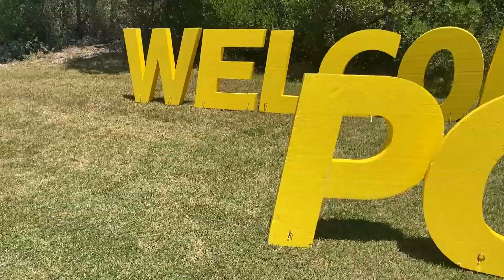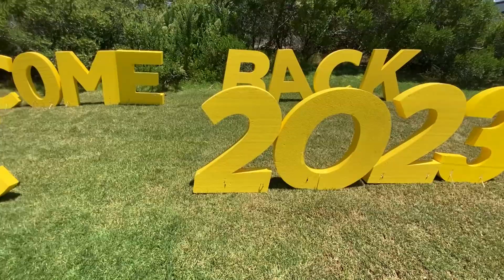Presidential Golf Challenge 2023